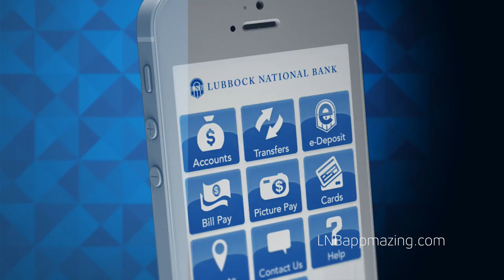Lubbock National Bank - Prom Commercial